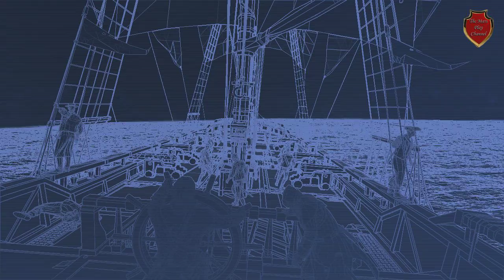Assassin's Creed Rogue #2 Лоуренс Вашингтон